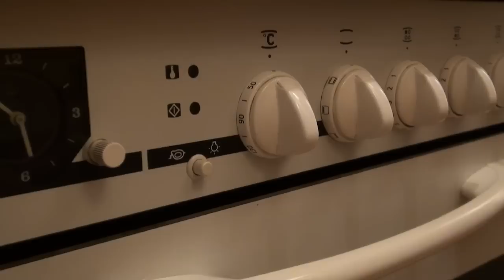Cómo hacer un bizcocho de yogur y chocolate | PlanesConHijos.com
Receta para hacer un bizcocho de yogur y chocolate de manera fácil y rápida. La repostería es una actividad en la que los niños pueden partipar muy activamente, simpre bajo la supervisión de los papás y con su ayuda, a la hora de manejar el horno o la cocina.